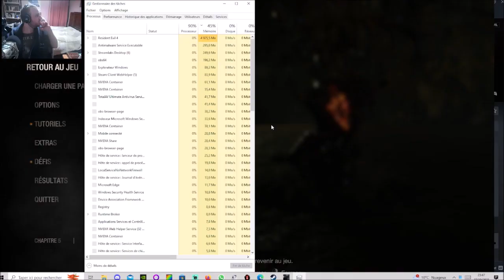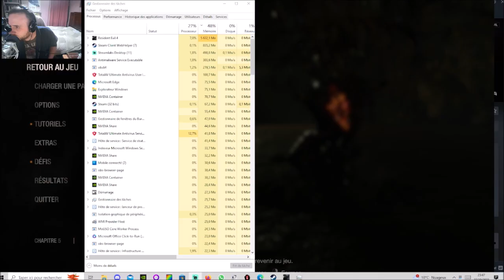[FR] Resident Evil 4 Remake - Separate Ways #5